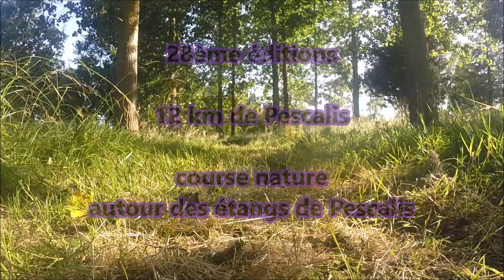teaser 12km Pescalis 2019 - Trailers Moncoutant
dimanche 14 juillet 2019, course nature de 12km ou en relais (2x6km), sur le site de Pescalis, à Moncoutant-Sur-Sèvre (79), organisé par les Trailers Moncoutantais.